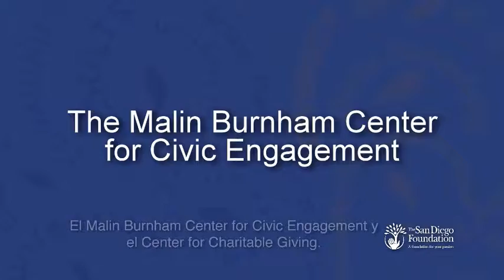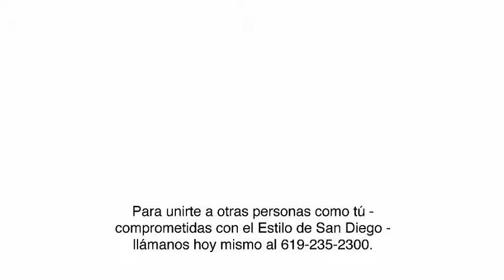The San Diego Foundation-Spanish video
Founded in 1975, The San Diego Foundation's purpose is to promote and increase effective and responsible charitable giving. The Foundation manages more than $561 million in assets, almost half of which reside in permanent endowment funds that extend the impact of today's gifts to future generations. Since its inception, The Foundation has granted more than $791 million to the San Diego region's nonprofit community. For additional information, please visit The San Diego Foundation